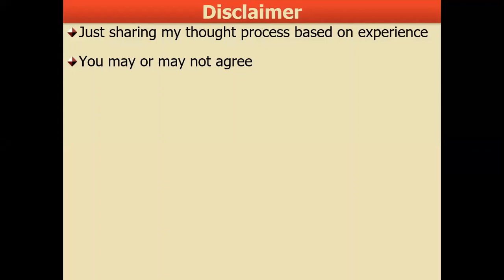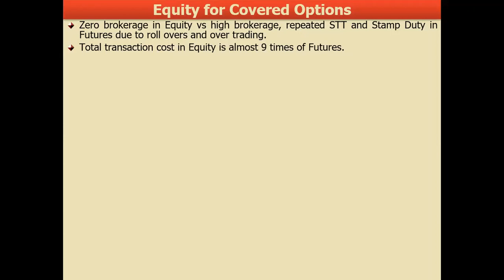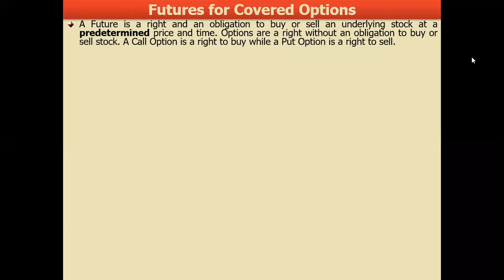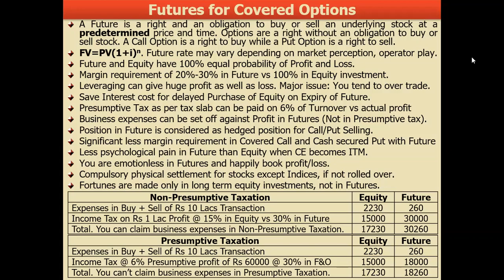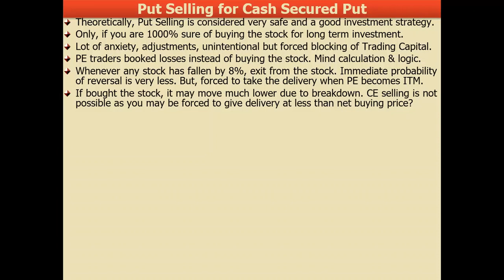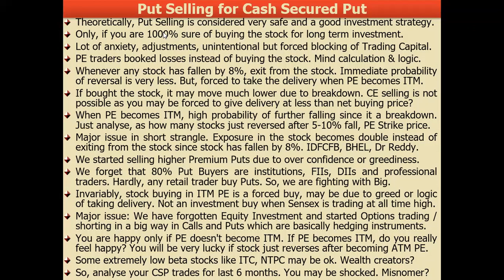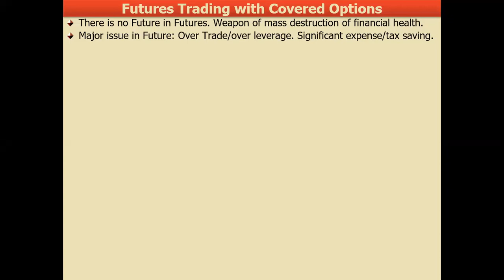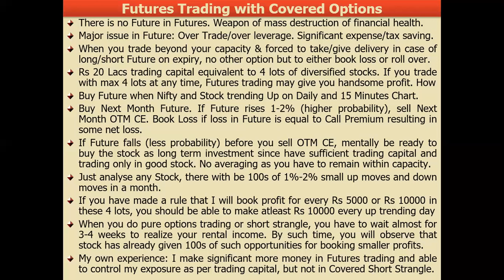Equity vs Futures vs Covered Options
Issues in Options Selling